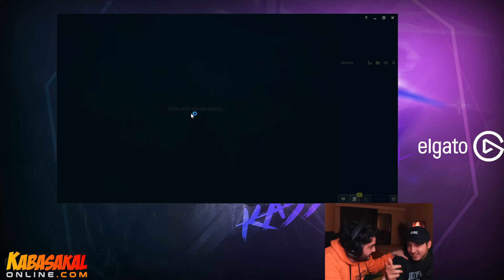Dunya Singed 1.Si Safak Sezon 12'de Singed Oynuyor (Full Yakan Eşyalar) | KassadinsCreed